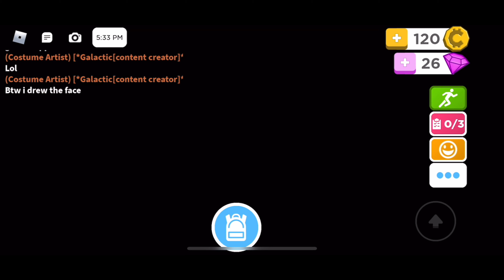Robloxian Highschool Expunged remastered outfit showcase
Moldy be like
So this is the golden apple 1.2 update expunged

Decals:
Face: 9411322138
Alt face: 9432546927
Use both for the ghost egg